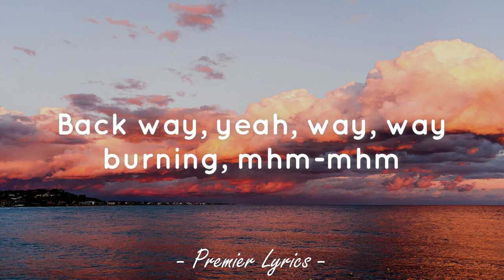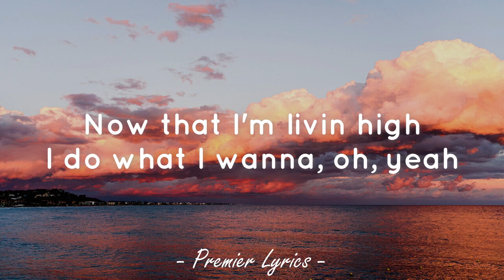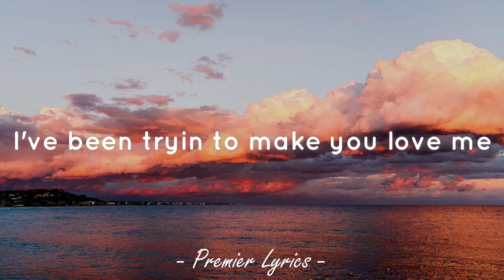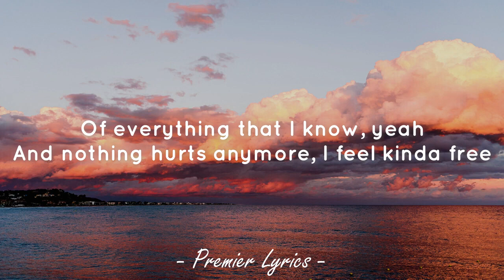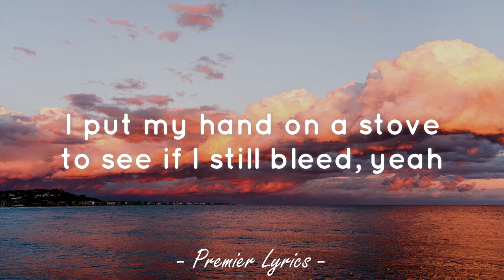Ghost Town - Kanye West feat. 070 Shake, PARTYNEXTDOOR (Lyrics) 🎶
Lyrics video for "Ghost Town" by Kanye West feat. 070 Shake, PARTYNEXTDOOR.

[Shirley Ann Lee:]
Some day, some day
Some day I'll, I wanna wear a starry crown

[PARTYNEXTDOOR:]
Some day, some day, some day
I wanna lay down, like God did, on Sunday
Some day, some days, I remembered this on a Sunday
Back way, yeah, way, way, burning, mhm-mhm
Uh, some days, not gonna please everybody
Some days I wanna hit the red dot on everybody
Some days, oh (Heatstroke)
Now that I'm livin' high, I'm smokin' marijuana
Now that I'm livin' high, I do what I wanna, oh, yeah

[Kid Cudi:]
I've been tryin' to make you love me
But everything I try just takes you further from me

[Kanye West:]
Some day we gon' set it off
Some day we gon' get this off
Baby, don't you bet it all
On a pack of Fentanyl
You might think they wrote you off
They gon' have to rope me off
Someday the drama'll be gone
And they'll play this song on and on
Sometimes I take all the shine
Talk like I drank all the wine
Years ahead but way behind
I'm on one, two, three, four, five
No half-truths, just naked minds
Caught between space and time
This not what we had in mind
But maybe some day

[070 Shake:]
Whoa, once again I am a child
I let it all go, of everything that I know, yeah
Of everything that I know, yeah
And nothing hurts anymore, I feel kinda free
We're still the kids we used to be, yeah, yeah
I put my hand on a stove, to see if I still bleed, yeah